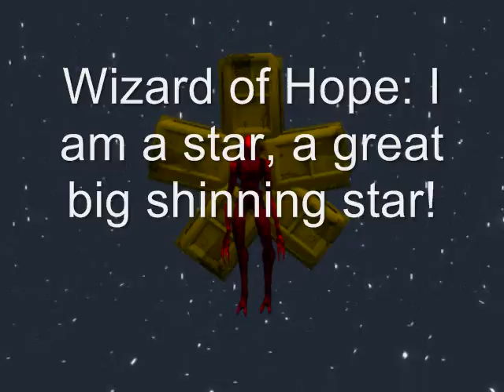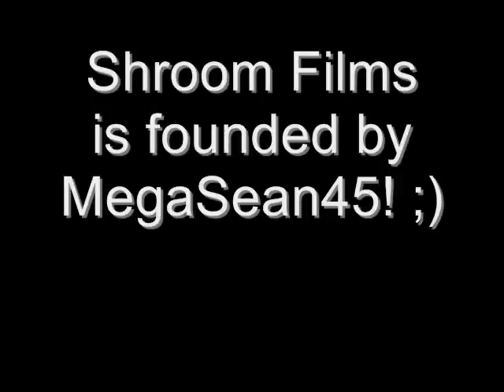I'm a Star!!!!!11shiftone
This mah I am a Star video for the Annyoing Orange: I am a Star contest! I am not recording myself though, I'm using a game called Garry's Mod, and using the show I have on youtube, it's called Scanner-Life! to see mah regular show. Enjoy this hierious video and I hope I win! If I don't that's fine, I at least advertised mah series! If I win or lose, I still win! WINNING! Lol, Charlie Sheen moment! Enjoy!